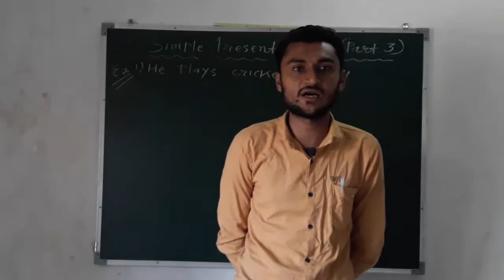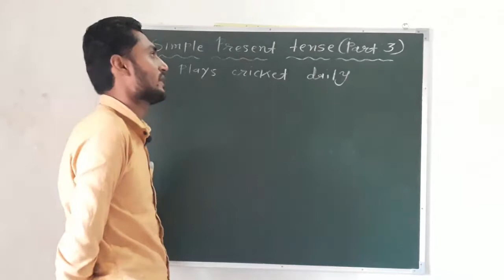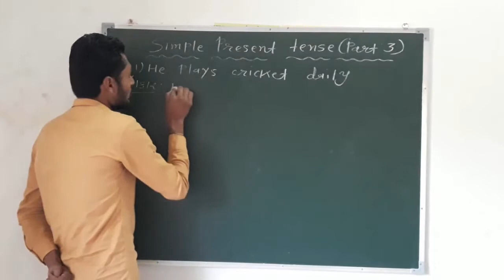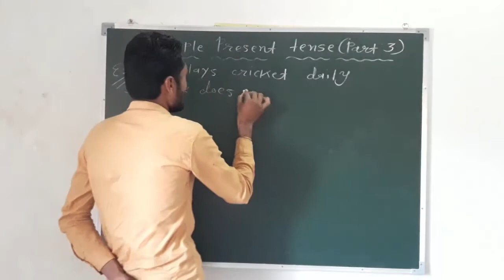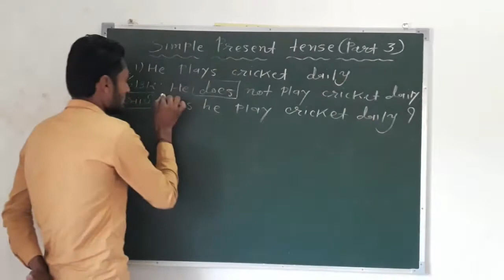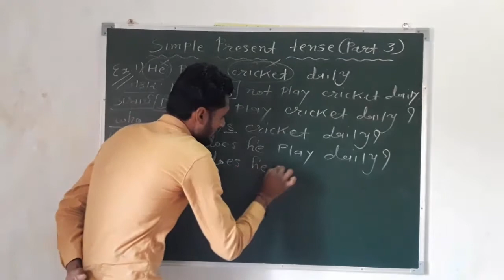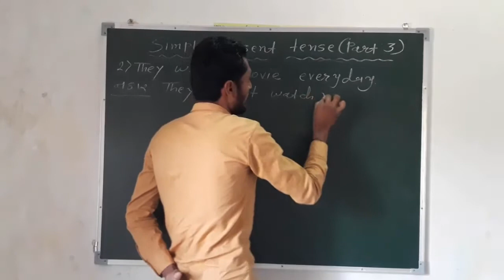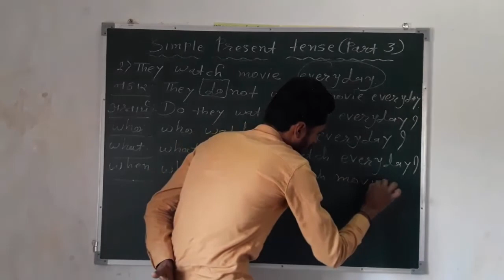Simple present tense [PART:-3] By:-I.a.sherasiya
Simple present tense with assertive sentence,interrogative sentence negative sentence etc.
Part:-3